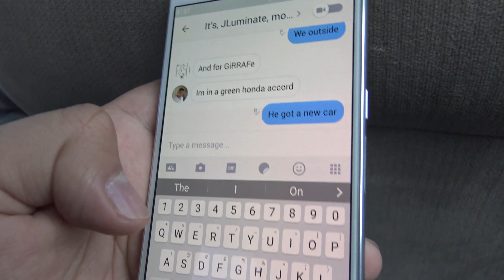I LOVE BURGERS!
Today we go to get Halal food (Gyro Spot) for some of the most best burgers I ever had.